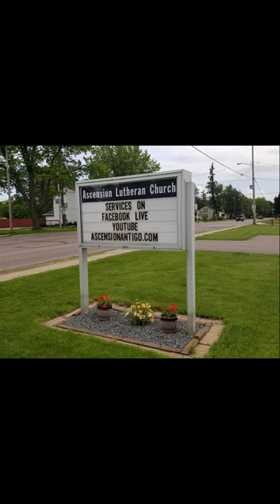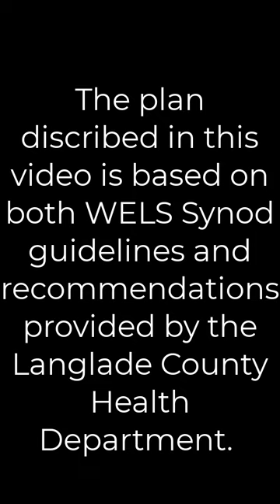Ascension Return to Worship